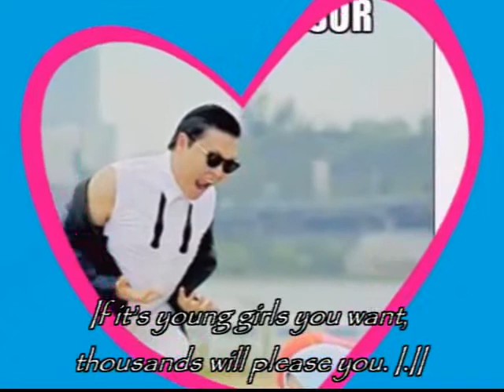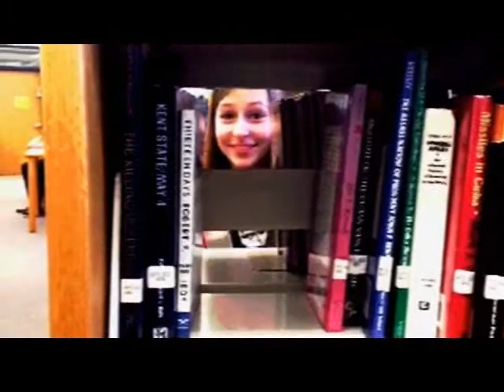Desert Vista Latin 5-6 Ovid Class Video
Class video done with the whole class of Latin 5-6. Made the video to represent what Ovid thinks about Love.